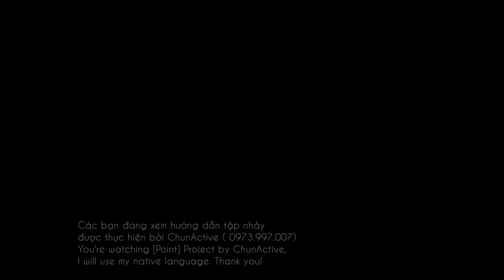[Dance Tutorial] B1A4 'What's Happening?' by ChunActive [130518]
❀ Video recorded and edited by me (Chun Active)
Dance cover by Chun Active

❀ Hi! I'm Chun Active and I make videos about my favourite things.
These days, I mostly review Food, Restaurants and Food-related content, I also make K-drama review if I like that Drama.
If you like my content, please support me so I can create even more lovely videos.
^^ Your love and support mean the world to me! Thank you so much!💕